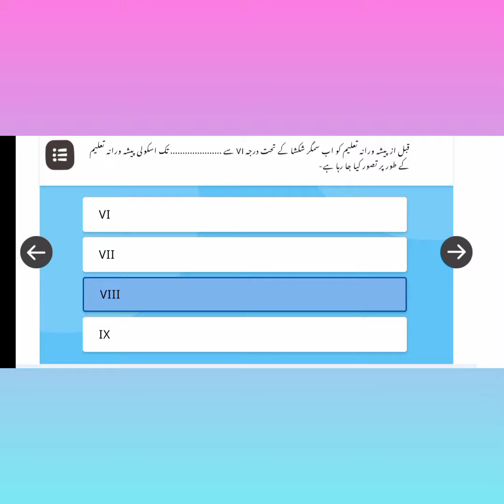Module No 16 URDU ZABAN MAIN